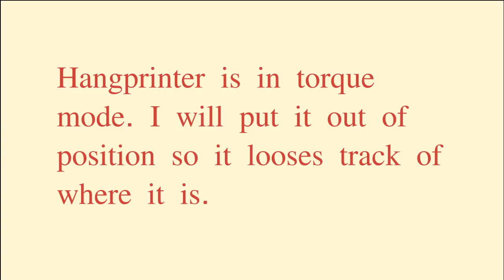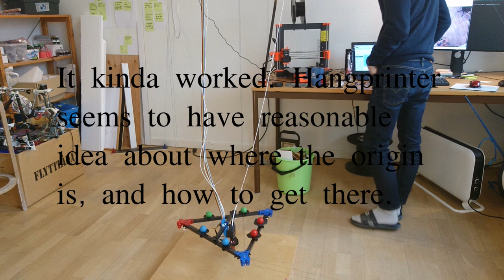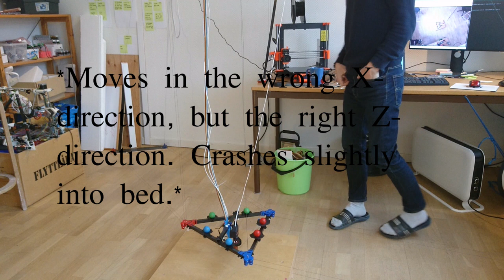hp-mark Demo #0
This is a demo of the state of hp-mark as of mid Feb 2021. An experiment is carried out where we try to home the Hangprinter v4 prototype by hand-feeding hp-mark measurements into the Hangprinter's RepRapFirmware Web Interface via gcodes. The result is very clear: hp-mark is not accurate enough to successfully home a Hangprinter yet.

The video nevertheless shows a big success, since this is the first time hp-mark tried to do something useful. And it didn't crash, it didn't burn, it found all the markers every time, and it wasn't wildly off. I think the video shows we're headed in the right direction =D

Everything we did manually in the experiment will later be done by another circuit board, like the Duet, once it is connected to the Raspberry Pi. So the homing procedure can be fully automated. That is only one of a great many use cases that hp-mark will enable.